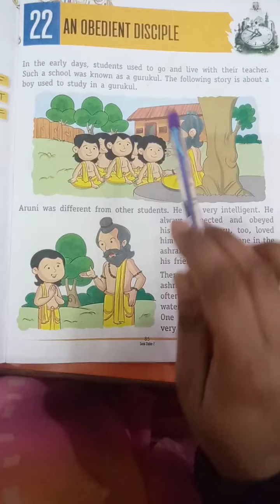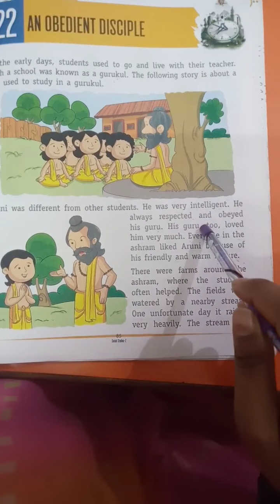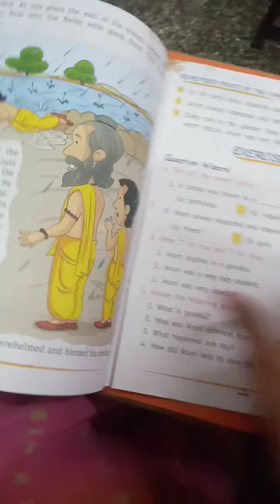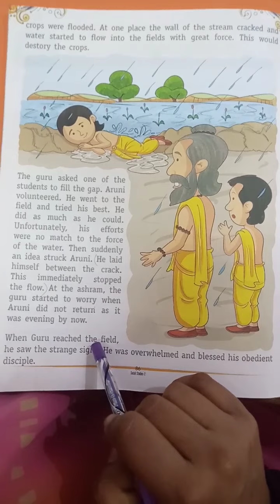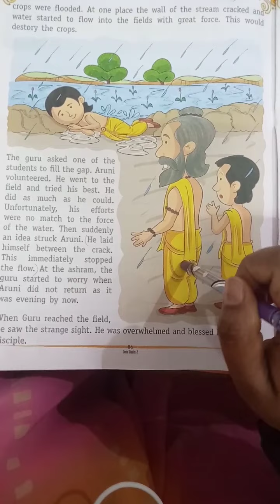Class 2_ S St_ An Obedient Disciple